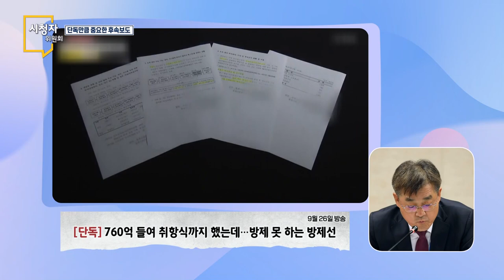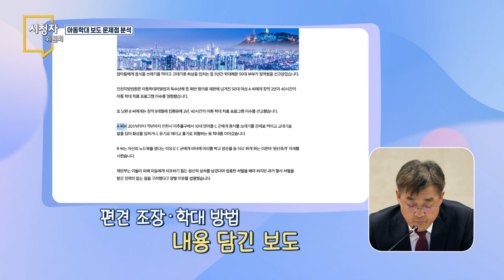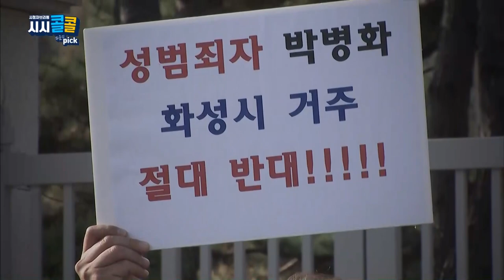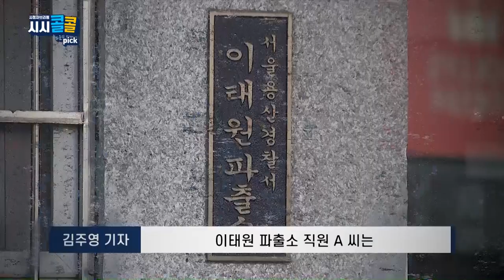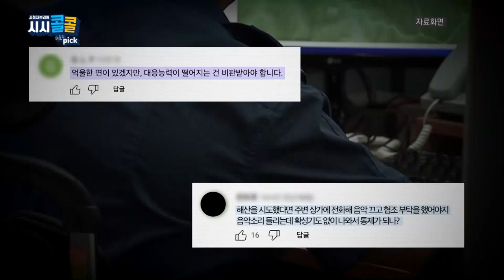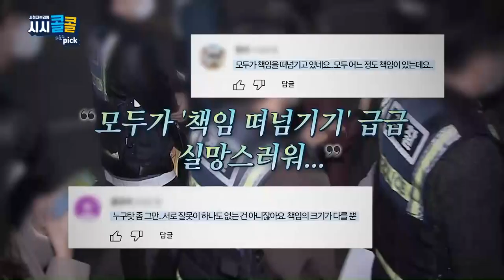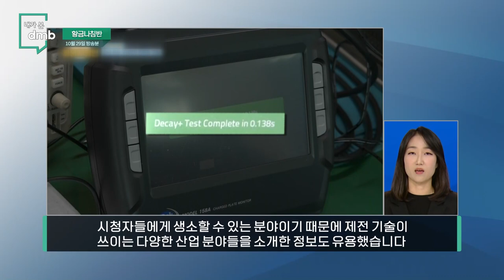[시민데스크] 221106 방송｜YTN dmb